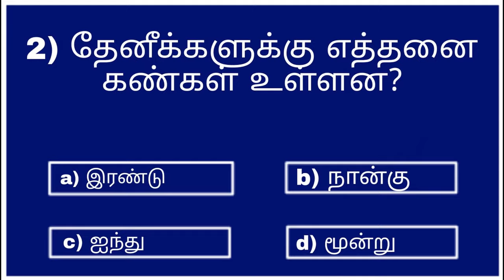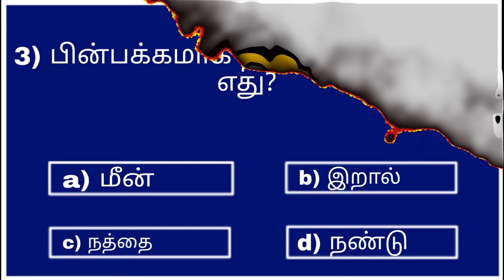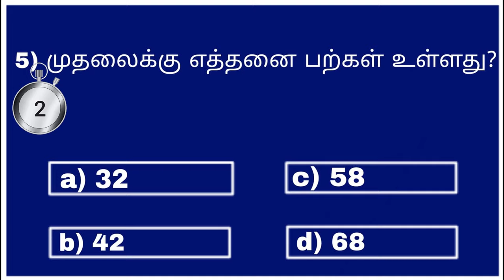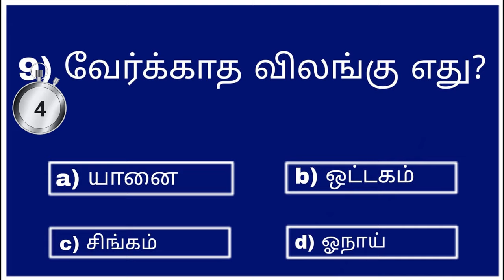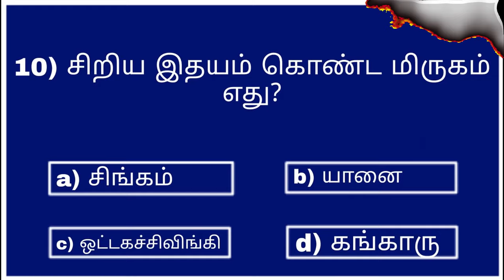Tamil general knowledge | Tamil GK quiz | TNPSC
HELLO ! Friends